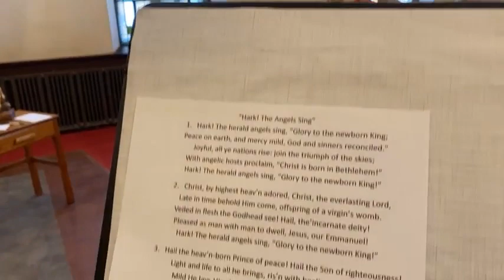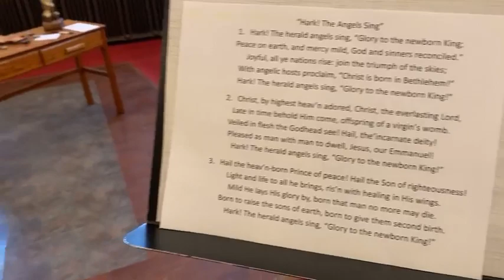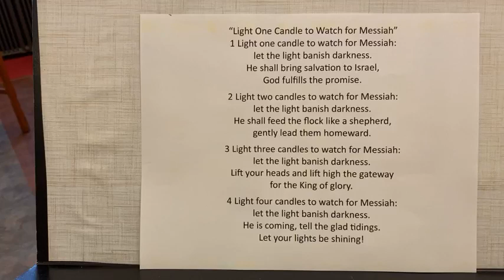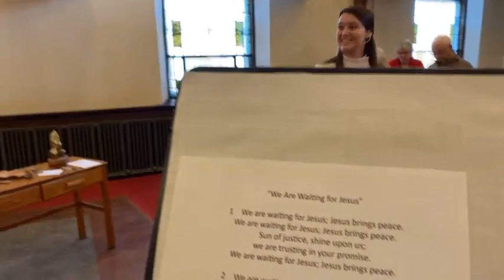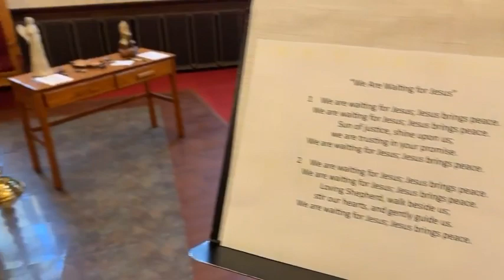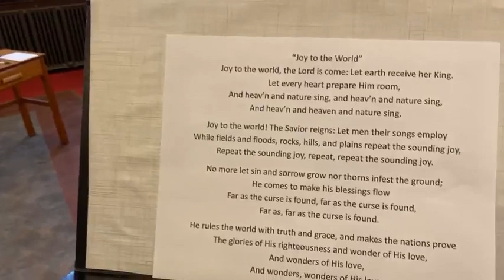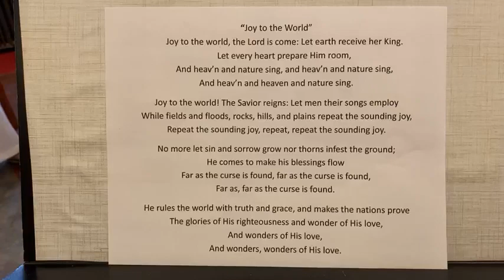December 18, 2022 Christmas Music Celebration today at worship!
925 5th Avenue.
Rockford IL 61104
GOSPEL– Matthew 1:18-25
CHRISTMAS MUSIC CELEBRATION

“Is Your Heart Prepared For A King?”
“Shines the Light”  Caleb Staehr
“The Wexford Carol”  vocal solo Mary Shore
“What Child Is This”   Caleb Staehr, saxophon
“In the Manger”
“My Jesus I Love Thee”
“Let Heaven And Nature Sing”